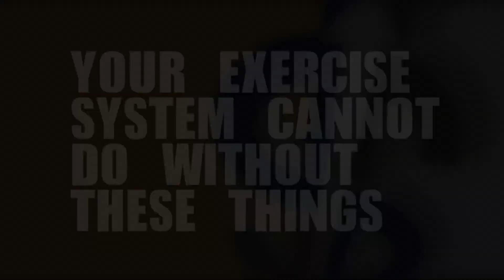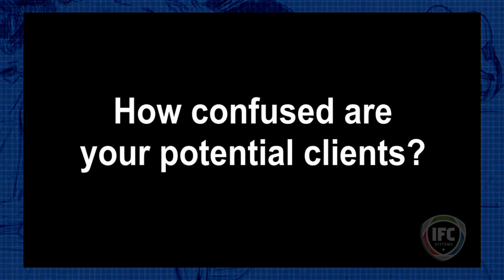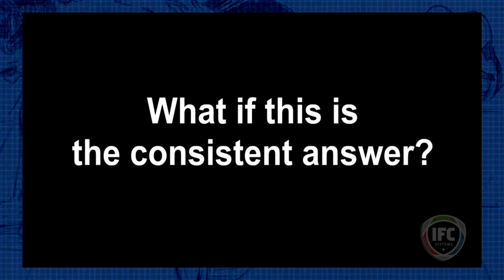Your Exercise System Cannot Do Without These Things